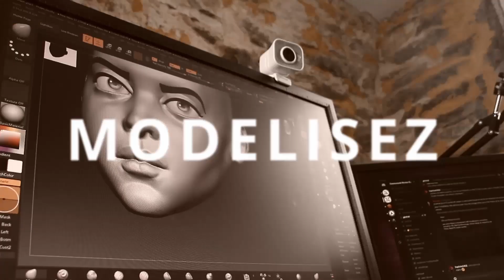Blender ou ZBrush ? Quel logiciel 3D choisir pour modéliser ses figurines ?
Dans cette vidéo, on parlera de la différence entre Blender ou ZBrush pour la modélisation 3D, leurs avantages et inconvénients, et surtout lequel choisir ?

DÉMARREZ AVEC NOS FORMATIONS GRATUITES
📺 Ces 5 erreurs qui vous empêchent d'imprimer et qui vous font perdre beaucoup d'argent

ON VOUS RECOMMANDE CHAUDEMENT LES PRODUITS JAMG HE
💰 -5% AVEC LE CODE "JHFRS88" SUR TOUS LES PRODUITS 😱

CHAPITRES
00:00 Introduction
00:43 Générique
01:02 Blender, logiciel open-source puissant
02:46 A qui est destiné ce logiciel ?
03:50 La différence fondamentale entre Blender et ZBrush
04:36 La question du budget
05:44 Pour quel usage ?
06:19 Et ZBrush + Blender ?
07:00 Les forces de ZBrush
07:36 Les bonnes questions à se poser
07:57 Le rendu pour l'impression 3D
08:49 Et Keyshot ?
09:40 Et ZBrush Core ? Et ZBrush Core mini ?
11:20 Alors, ZBrush ou Blender ?
13:42 Formation Impression 3D résine & Google